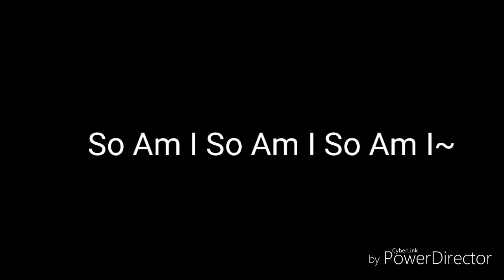So Am I|GLMV